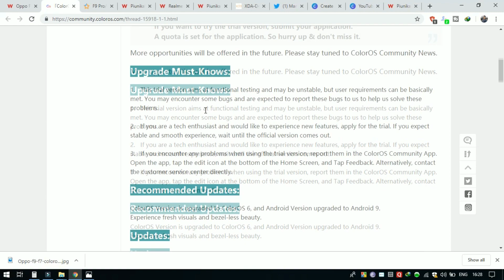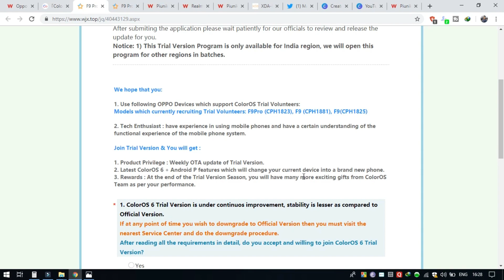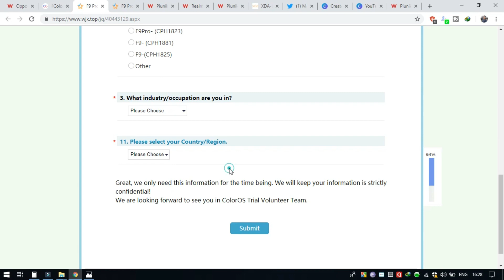How To Install ColorOS 6 on Oppo F9 And Oppo F9 Pro|ColorOS 6 With Android Pie Beta For Oppo F9 Pro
Dosto Is video me Mainey Dikhaya Aap kaisey Oppo F9 and Oppo F9 Pro ka colorOS 6 with android Pie wala Beta Pa saktey hay.

1. oppo f9
2. oppo f9 pro
3. oppo f9 coloros 6.0
4. oppo f9 pro coloros 6.0 update
5. oppo f9 pro coloros 6 update
6. oppo f9 coloros 6 with android pie update
7. oppo f9pro coloros 6 with android pie update
8. how to install coloros 6 on oppo f9
8.1 . how to install coloros 6 in oppo F9 pro
9. oppo f9 pro main coloros 6 kab ayega
10. oppo f9 main coloros 6 kab ayega
11. how to download coloros 6 for oppo f9 pro
12. oppo f9 pro coloros 6 download link
13. oppo f9 pro android pie update